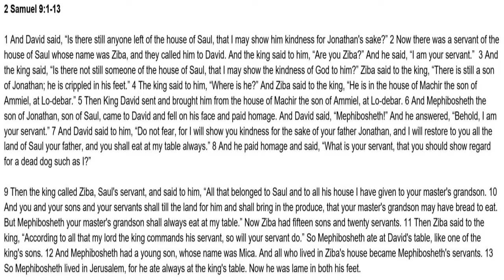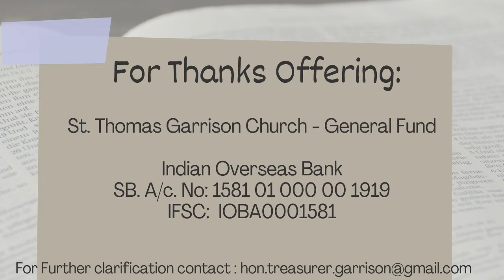St Thomas Garrison Church | 11th October | Ministry of the differently abled -Rev Sampath Bagavandas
CSI St.Thomas Garrison Church - 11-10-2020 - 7:30  AM
Sunday Morning Service
Speaker: Rev Sampath Bagavandas
Sermon Topic: Ministry of the differently abled

Bible reading
Gospel reading: 2 Samuel 9:1-13

Praise and worship songs:
1. Everlasting God
2. My redeemer lives
3. Blessed be your name

Choir Hymns:
1. Love divine all loves excelling
2. Stand up stand up for Jesus

St Thomas Garrison Church
No. 1 GST Road,
St Thomas Mount